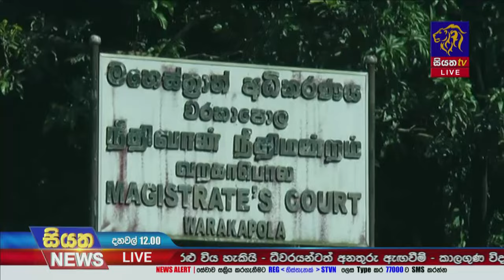අධිකරණයට රැගෙන එද්දී පළා ගිය රැඳවියන් | Siyatha News